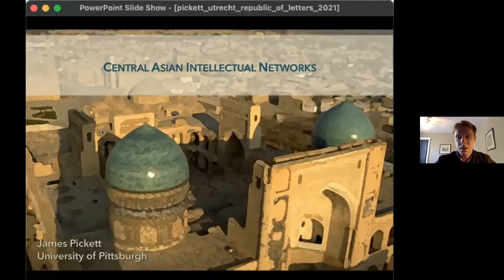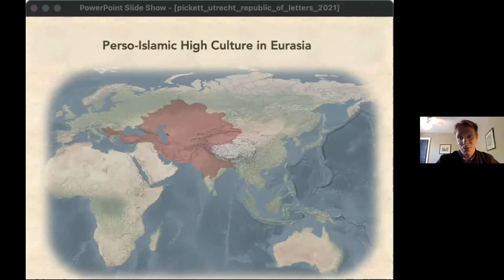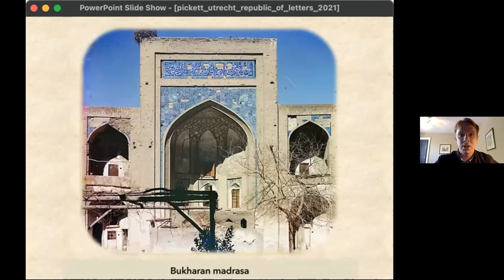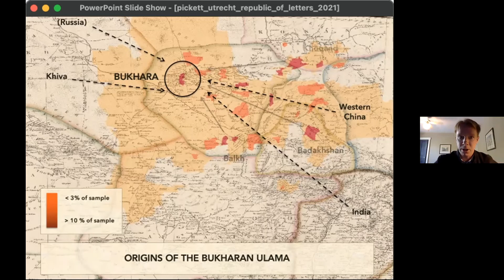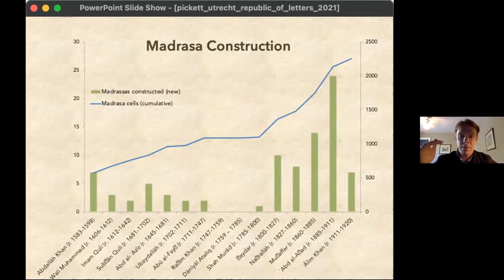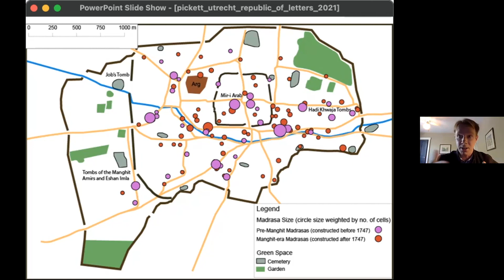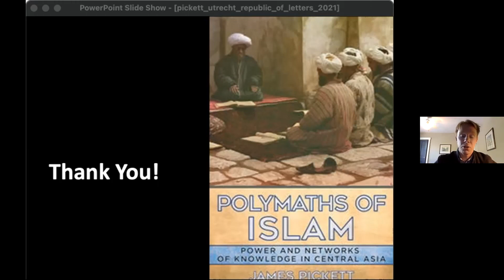James Pickett: Central Asian intellectual networks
Presentation from session 4 of the SKILLNET webinar series 'Republics of Letters around the Globe: Non-European and understudied European transnational learned and literary commonalities' on 14 May 2021.